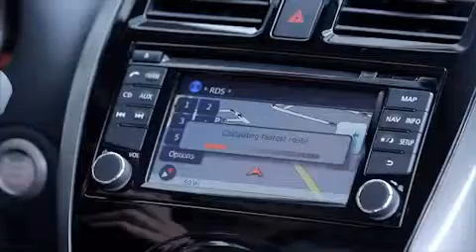Nuevo Nissan Micra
Nissan renueva el Micra, el tercer modelo de su gama más vendido en Europa.